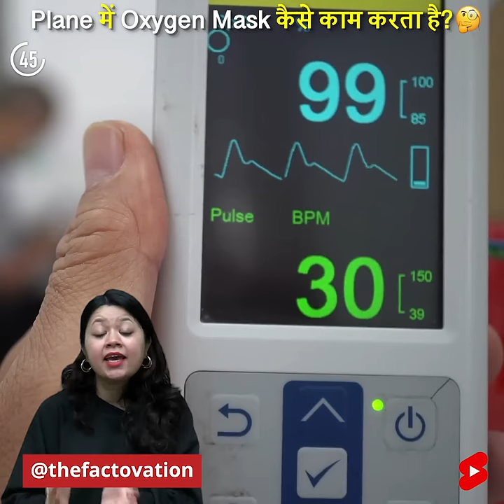Plane में Oxygen Mask कैसे काम करता है? 🤔 | Factovation